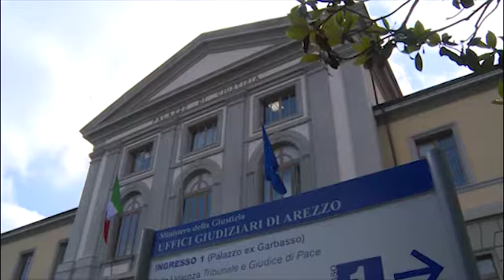Crac Etruria, chiesta l'assoluzione per Fornasari. Il 31 gennaio la decisione